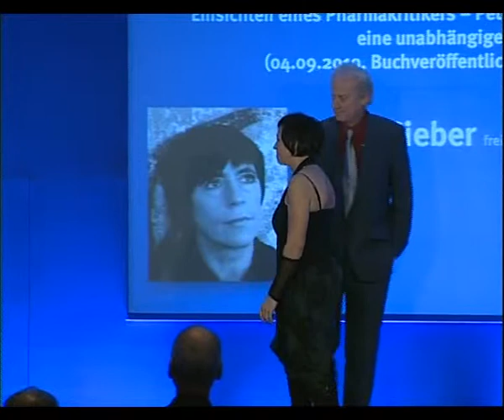Otto Brenner Preis - 3. Preis - Laudatio von Harald Schumann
Laudatio von Harald Schumann und Preisübergabe an die freie Autorin Ursel Sieber für ihr Buch "Gesunder Zweifel"